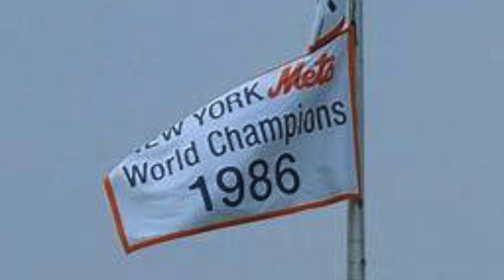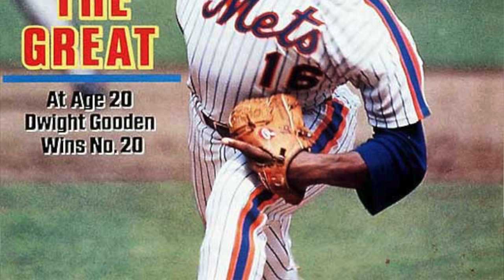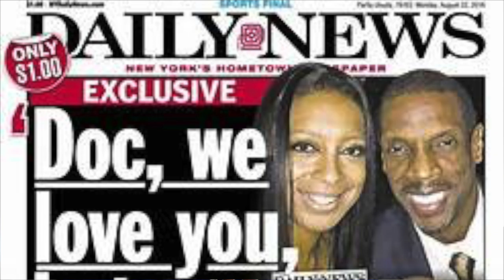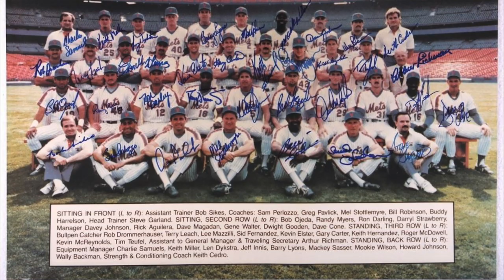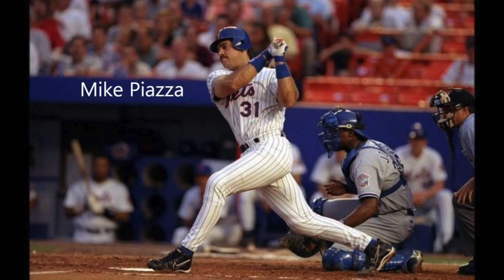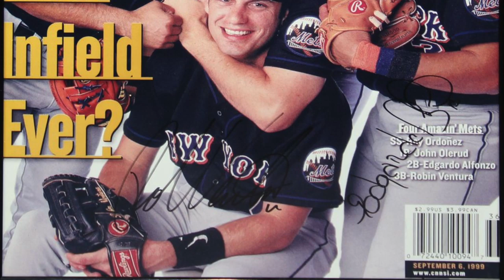New York Mets History Part 2 1987-2001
New York Mets History. The NY Mets full history from 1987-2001. Mike Piazza, Al Leiter, Edgardo Alfonzo, Todd Hundley and many more.